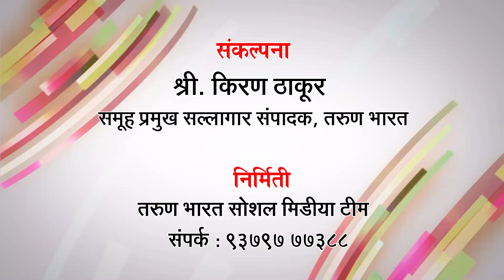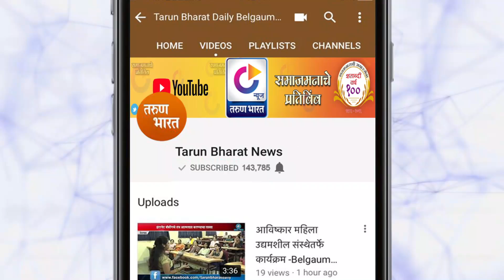स्मार्ट सिटी करताना शहर बकाल | Belgaum News | 04-03-2020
बेळगाव मध्ये स्मार्ट सिटी अंतर्गत रस्त्यांच्या काँक्रिटीकरण याचे काम
प्रगतिपथावर आहे? परंतु या रस्त्याकरिता शहरातील हजारो झाडांची कत्तल करण्यात येत आहे. एकीकडे सरकार वृक्षांच्या लागवडीसाठी लाखो  रुपये खर्च करत असताना आहे.